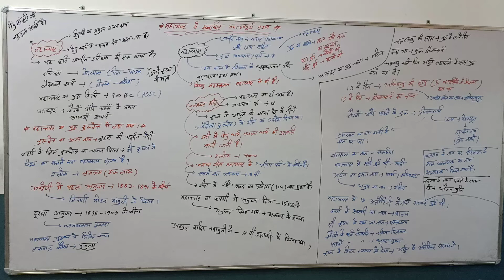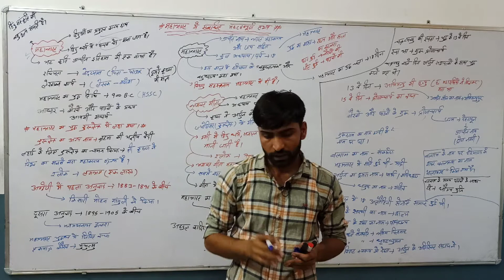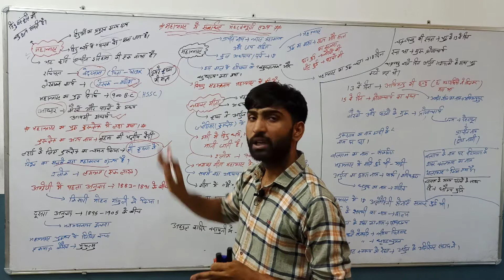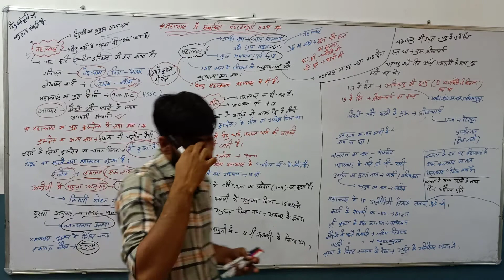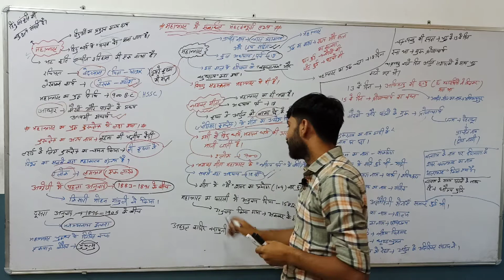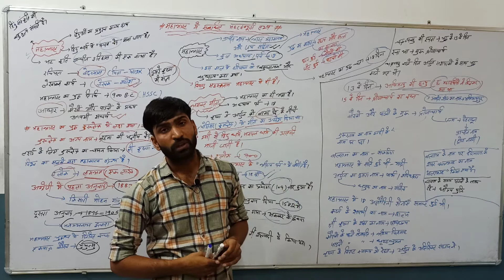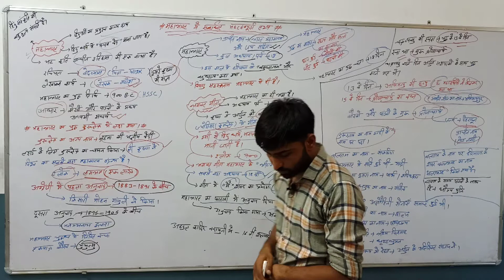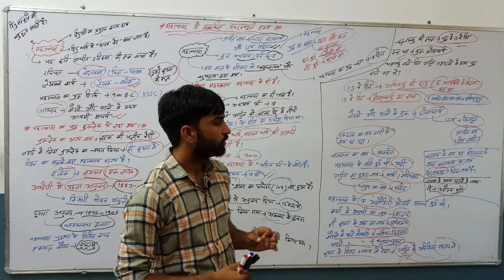Haryana GK Mahabharata part-1 sandeep master online classes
All HSSC Exam patwari sub inspector Gram sachiv hr police hcs constable group d Sub inspector canal patwari Forest guard female supervisor clerk